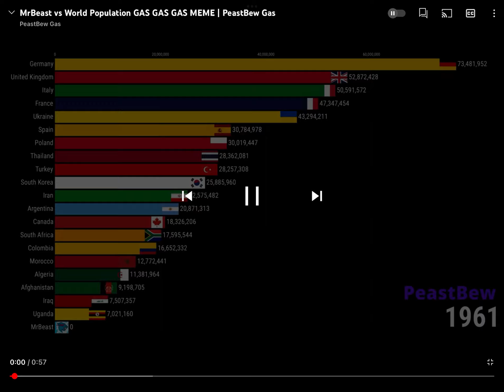Mr beast vs the world